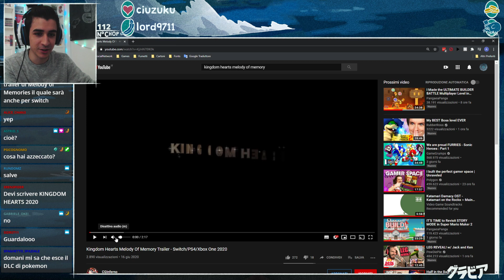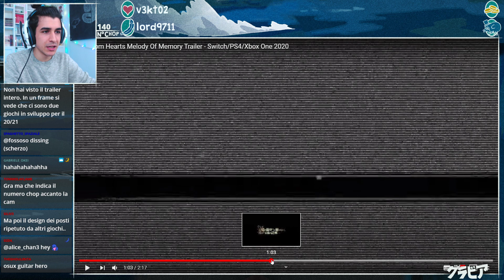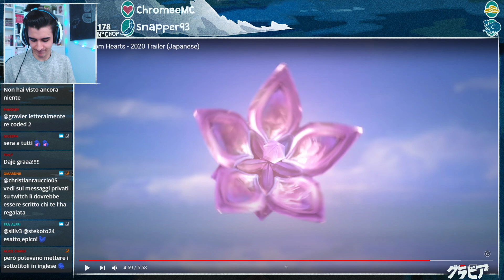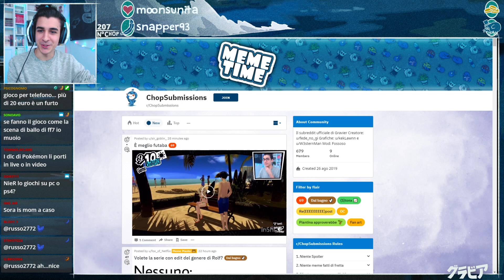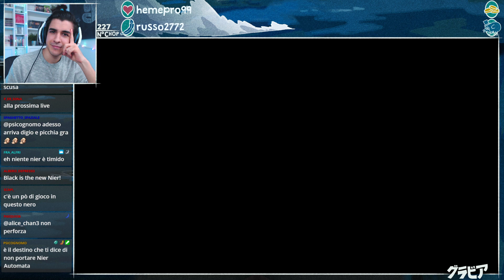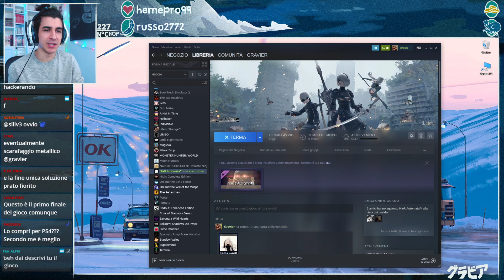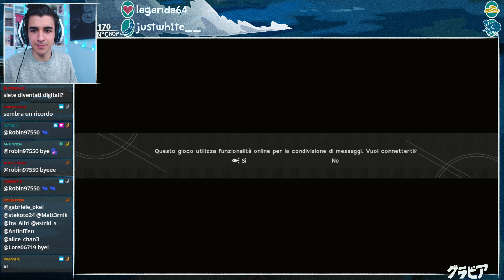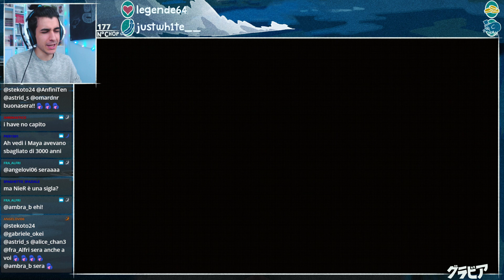NieR:Automata #1 (La serie Maledetta) // GravierEraLive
Live inizia ► 5:02
NieR:Automata ► 41:41

Live del 16 Giugno, 2020